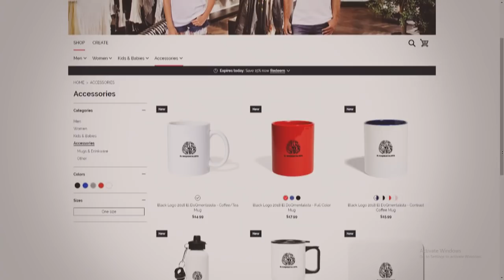El Evangelio De Satanás, El Gran Grimorio Escondido En El Vaticano